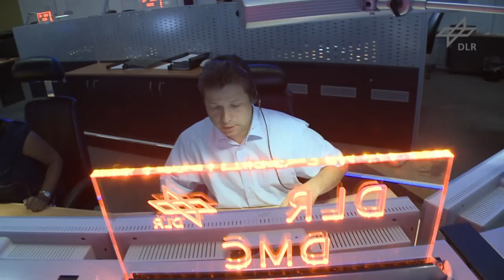Weltraumausstieg - Hans Schlegel über Extra-vehicular activity (EVA)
Am Dienstag, 7. Oktober 2014 wird sich der deutsche ESA-Astronaut Alexander Gerst in den offenen Weltraum wagen und gemeinsam mit NASA-Astronaut Reid Wiseman einen siebenstündigen Weltraumausstieg ("EVA - Extra Vehicular Activity") unternehmen. Im Video erzählt der ehemalige Astronaut Hans Schlegel von seinem Weltraumausstieg und über die bevorstehenden Arbeiten von Alexander Gerst an der Internationalen Raumstation ISS.

Mehr zum Thema:
Wie funktioniert… ein Raumanzug?